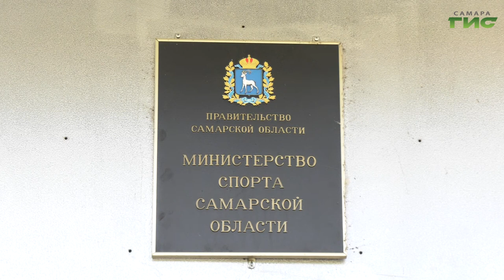Кто будет представлять на Олимпиаде Самарскую область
23 июля в Токио состоится церемония открытия летних Олимпийских игр. Это долгожданная историческая Олимпиада. Впервые игры пройдут в нечетный год, впервые в истории игры в связи с чрезвычайными обстоятельствами перенесли, а не отменили. Кто будет представлять на Олимпиаде Самарскую область, в каких видах спорта и когда смотреть их выступления. Олимпийский обзор подготовил Андрей Горгуленко.